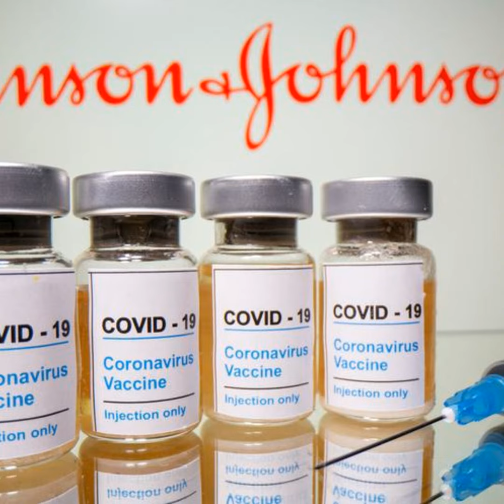What's the latest on the Johnson and Johnson COVID 19 Vaccine?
A third Covid-19 vaccine, one made by Johnson & Johnson, could be authorized for use in the United States in the near future.  The vaccine was made through a collaboration of J&J's Belgium-based vaccine division, Janssen Pharmaceutical, and Beth Israel Deaconess Medical Center, and it works a bit differently.

Johnson & Johnson's Covid-19 single-shot vaccine was shown to be 66% effective in preventing moderate and severe disease in a global Phase 3 trial, the company announced Friday.The vaccine is 85% effective overall at preventing hospitalization and death in all regions where it was tested.Its efficacy against moderate and severe disease ranged from one country to another: 72% in the US, 66% in Latin America and 57% in South Africa. This was measured starting one month after the shot.In South Africa, 95% of cases in the trial were due to a variant known as B.1.351, which is known to be more contagious and carries mutations that may make the virus less susceptible to the antibody immune response -- including antibodies prompted by vaccination.

Even those who got moderate cases of Covid-19 in the trial tended to develop a milder course and fewer symptoms, said Dr. Mathai Mammen, Janssen's global head of research and development.From one month after the shot, all hospitalizations and deaths occurred in the placebo group.

Closing of ReThink